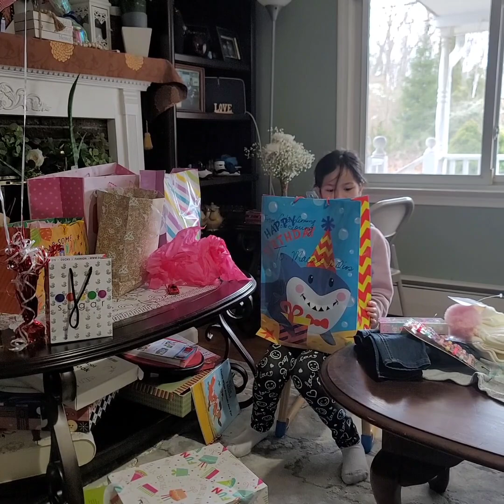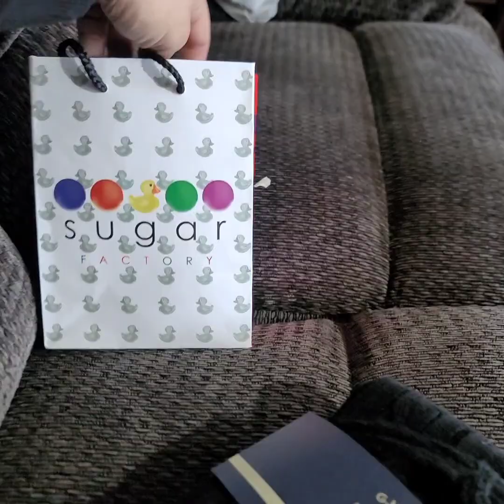makai 8th birthday